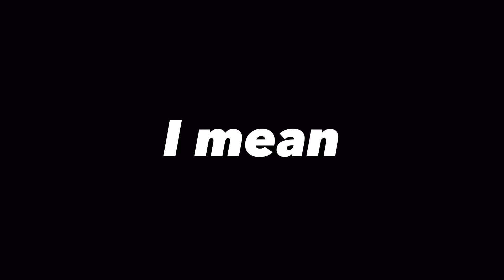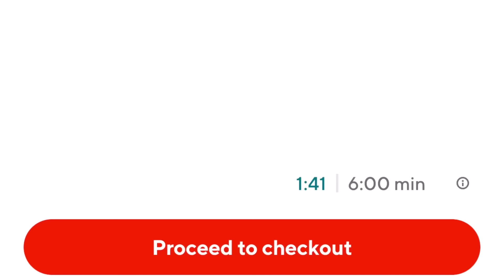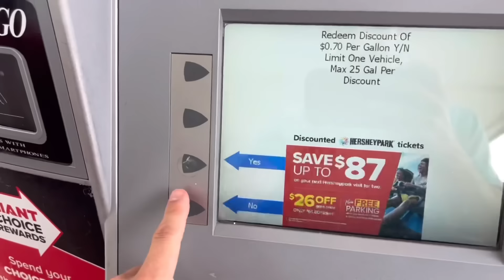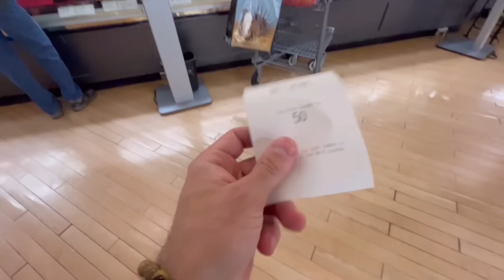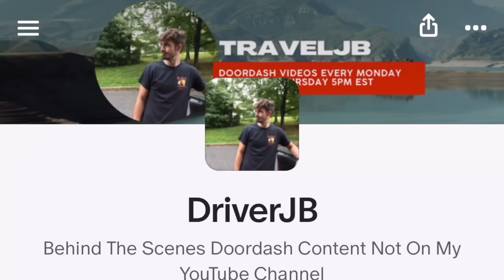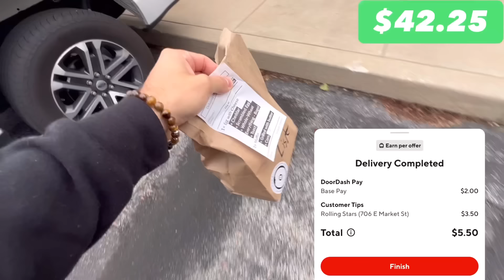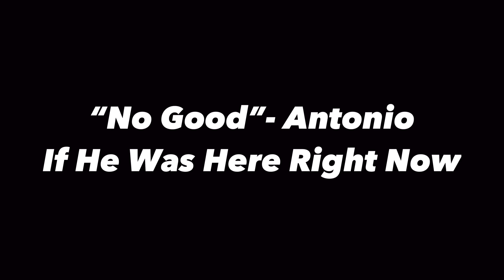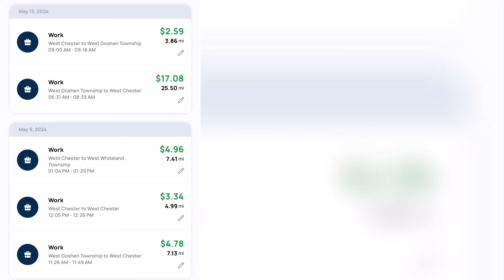First Doordash Shift As Silver Dasher … Is It Worth It?!?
Today is my First Doordash Shift as a Silver Status Doordasher . After over 4 years of being a doordash driver and worrying about becoming doordash top dasher , they’ve officially gotten rid of Top Dasher in my market and rolled out the new Doordash Rewards tiers .

We are going to be doordashing today as a silver status door dash driver with an acceptance rate of 52% and you will firsthand get to see the doordash driver experience to see if it’s actually worth it

If you do doordash delivery and this has happened to you as well, hopefully this doordash ride along video will help you out to see what kind of orders you can get at this tier.

🚨Get automatic income and mileage tracking, expense tracking, tax filing, and more with Solo!

Bonus is only valid for US-based gig workers. Terms subject to change.